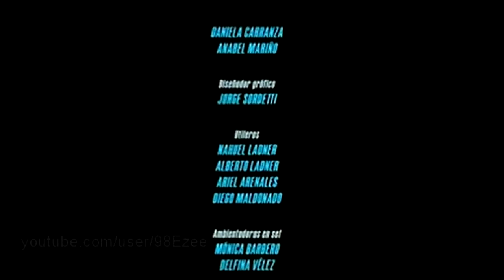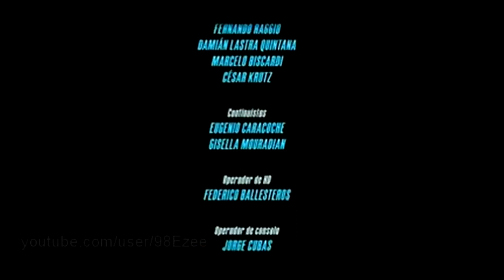Pedro en en Final de FARSANTES HD